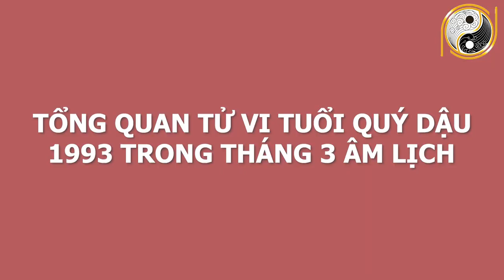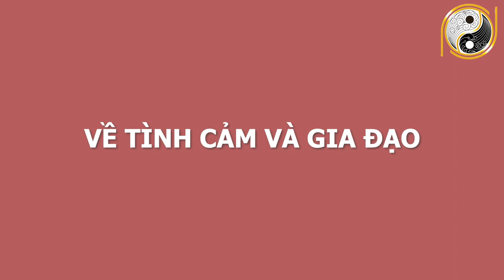Xem Tử Vi Tuổi Qúy Dậu 1993 Tháng 3 Âm Lịch May Mắn Đổi Đời, GIÀU CÓ VÔ ĐỊCH, Tiền Tiêu Không Hết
01. Linh phù giải hạn
02. Hồ lô hóa giải Ngũ Hoàng
03. Mai Hoa Phú Quý
04. Gương bát quái tinh cầu
05. Kim bài thái tuế 2023
06. Vòng tam hợp Dần Ngọ Tuất
07. Vòng tam hợp Thân Tý Thìn
08. Vòng tam hợp Hợi Mão Mùi
09. Vòng Tam Hợp Tỵ Dậu Sửu
10. Bát bảo tâm kinh
11. Minh Quang pháp bảo cầu
12. Minh Quang pháp bảo lục giác
13. Tỳ Hưu Lộc Tài (Đồng)
14. Tỳ Hưu Khai Vận ( Bạch Ngọc)
15. Bách Niên Tụ Tài ( tụ tài lộc)
16. Song long ngọc ấn ( ấn thăng quan)
17. Kim bài ngũ Lộ Thần Tài
18. Hồ lô bình an ( treo xe)
19. Móc khóa văn xương
20. Ống bút văn xương gỗ đào
21. Bút văn xương gỗ đào
22. Bút văn xương gỗ đào nhỏ
23. Hoa mai kim tiền ( mạ vàng )
24. Các vật phẩm phong thủy khác Xem Tử Vi Tuổi Qúy Dậu 1993 Tháng 3 Âm Lịch May Mắn Đổi Đời, GIÀU CÓ VÔ ĐỊCH, Tiền Tiêu Không Hết.
Quý vị thân mến các nhà tư tưởng, triết học thời cổ đại đã tìm ra mô thức cho việc xác định những nét chung của tính cách và giải đoán số phận con người thông qua việc nghiên cứu mối tương quan giữa con người và tự nhiên; các quy luật âm dương ngũ hành. Vậy thì quy luật ngũ hành, tử vi cát hung của những gia chủ tuổi Quý Dậu sinh năm 1993 trong tháng 3 âm lịch năm Tân Sửu diễn ra như thế nào?  Xin mời quý vị nghe những lời khuyên của các chuyên gia phong thuỷ hàng đầu của hiệp hội phong thuỷ  trong video ngay sau đây của chúng tôi nhé!